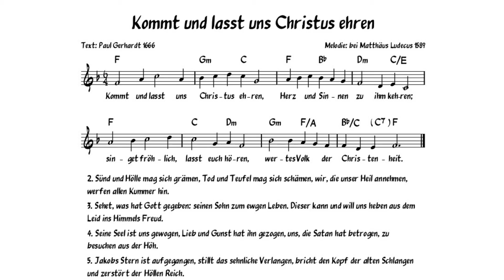Kommt und lasst uns Christus ehren (Klavier)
Weihnachtslied aus dem Evangelischen Gesangbuch